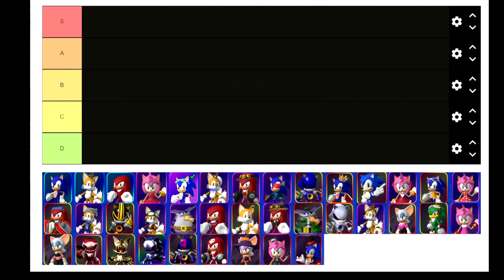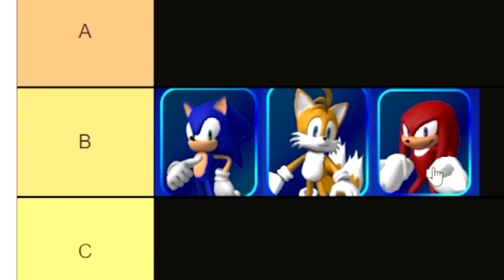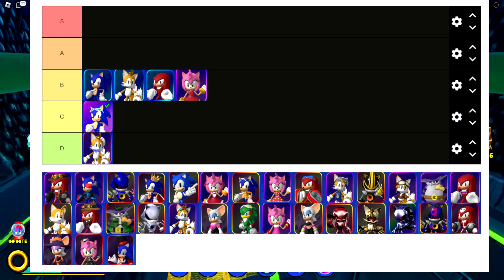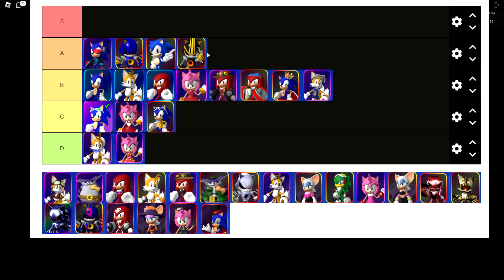ULTIMATE Character Tier List in Sonic Speed Simulator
ranking every sonic character in roblox sonic speed simulator..